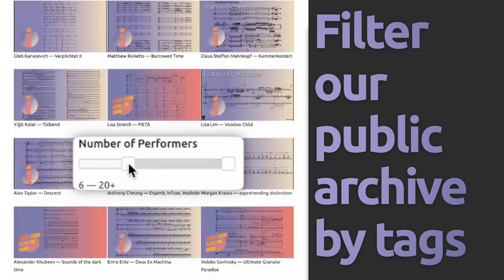【ANNOUNCEMENT❗】NEW PATREON PERK!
NOTE: The Score Follower Library is not an archive of exclusive content. All of our videos will remain free and open to the public. Rather, The Score Follower Library is a centralized hub that indexes our public archive of score follower videos where users can filter those public videos by various tags. This search tool may indeed not be for everyone, but it could be useful and valuable for musicians who have specialized search needs for audio+score materials, such as professors designing score study lesson plans, ensembles looking for works to play or composers to commission, as well as student composers looking for notation examples.

Library/institutional subscriptions are coming SOON, but we need to do some more testing. In the meantime, you can fill out this form if you are affiliated with an institution, and you want to help us gauge interest and to be a potential point of contact for score follower